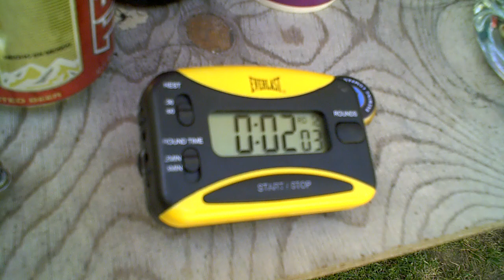Tyler Eugene Round 3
Backyard Boxing 4_25_09 TylerVS Eugene Rnd 3 (birthday round!)